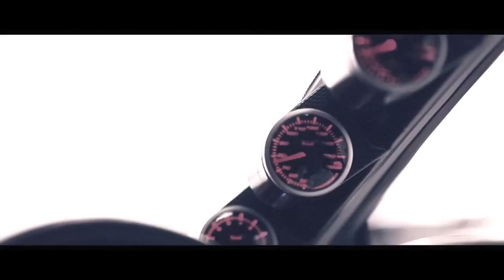WE WRITE THE STREETS PT.1 // FORMAT67.NET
WE WRITE THE STREETS
A film about a different path
This has been our very first full feature documentary at all. It’s about the people inside the JDM car scene in Germany and their passion for this lifestyle. This film reflects the scene from the inside and  gives a voice to those unheard and prejudged by so many in our society.

A cooperation with rhd speedmaster Germany.

Alle Menschen die in diesem Film thematisiert werden standen einst vor einer Entscheidung. Sie wählten die Alternative.

We write the streets is a documentary film about the import scene in Germany. Playtime 80 min.

Directd by DANIEL MICHAELIS co-drected by WILLI FAST assistance SVEN HASSELBACH & SALVATORE CHIAVETTA
PATRICK SIEBERT, ALEXANDER REMPT, GINTS METRA, IGOR LITUSOV, EDUARD MOSER, MAX KEMPE , MARTIN GOLENIA, ARNDT HERZWURM, PATRICK HÖHN, JONAS HAUSER, JOE HOUNTONDJI, ELI HOUNTONDJI, KEVIN HETTEL , OLIVER APPEL
Words by JULIA FERNANDEZ. narrated by HELEN SCHILP

RHD Speedmaster: Christian Müller
Reisbrennen: Marco Thillmann

BEHIND AUTHENTICITY.